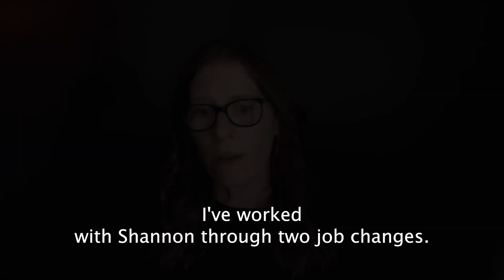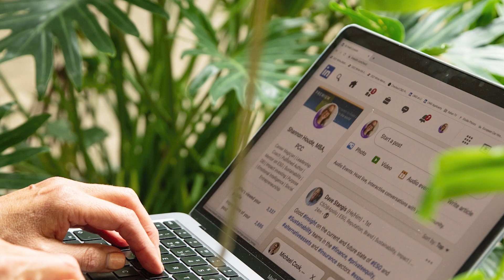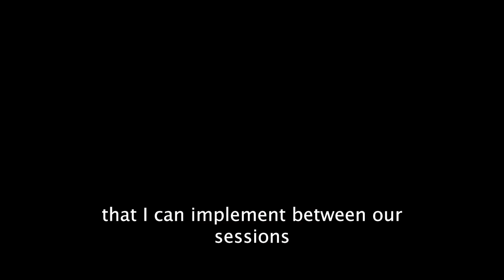Success Stories: Securing the Dream Job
Dive into authentic testimonials from individuals who've landed their dream jobs with our expert guidance. Their success tales reveal the potential of tailored advice and dedicated preparation. If you're on the hunt for that perfect role, let these narratives be your inspiration and guide. Embark on your journey with confidence and land the job you've always desired.

🌿 Aspiring to become a Chief Sustainability Officer (CSO)? Dive into the essentials with our guide: How to Become a CSO

🔍 Navigating the recruitment landscape? Get your hands on our FREE guide: How to Work with Recruiters

📌 Want to optimize your LinkedIn profile? Don't miss our Ultimate LinkedIn Checklist: Master Your LinkedIn Profile

💼 In the middle of a job search? Equip yourself with our Job Searching Cheat Sheet: Your Job Search Companion

ABOUT Walk of Life Coaching
Walk of Life is the pioneering international career advisory dedicated exclusively to the sustainability and social impact sectors. With over two decades of experience, Shannon empowers change leaders, offering insights from her diverse journey across Fortune 500s, consultancies, and recruitment agencies.                                                                                                                                                                           ©Walk of Life Consulting Ltd. Elevate your career journey with us.